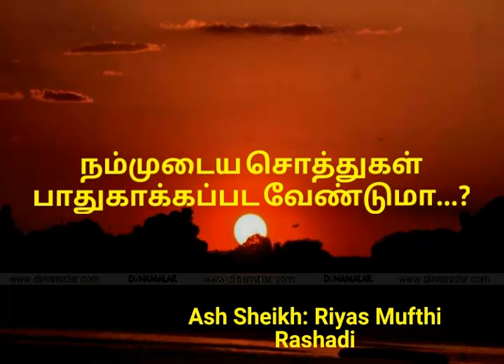நம்முடைய சொத்துகள் பாதுகாக்கப்பட வேண்டுமா. Moulavi - Riyas Mufthi Rashadi